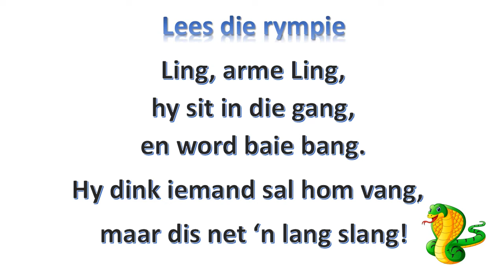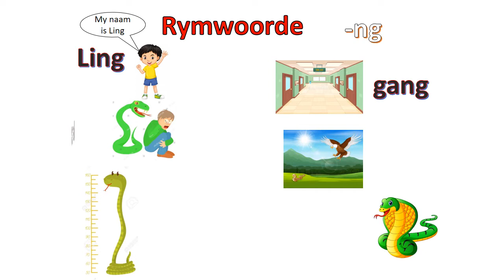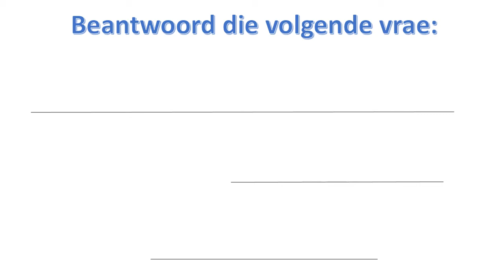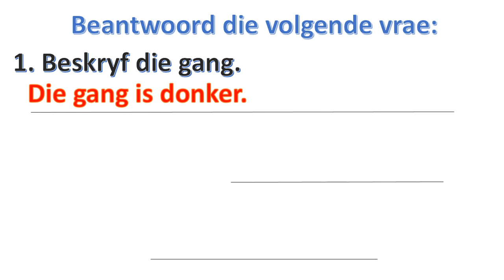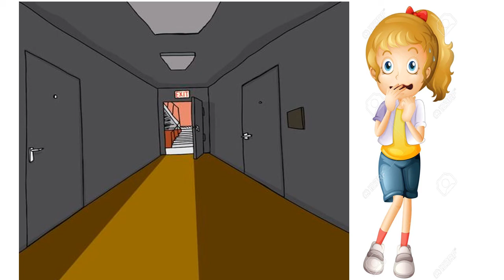Week 2 Ling word bang Les 1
Afrikaans